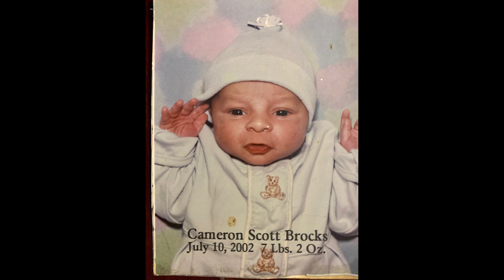Squash Tribute 2020